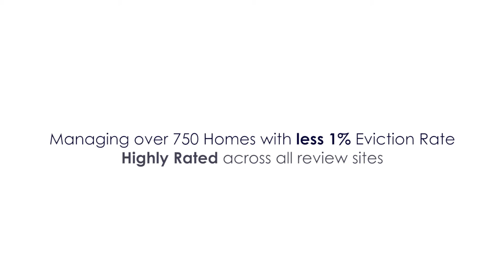The Texas Manager will stay on top of your home! Call Me Right Now!!